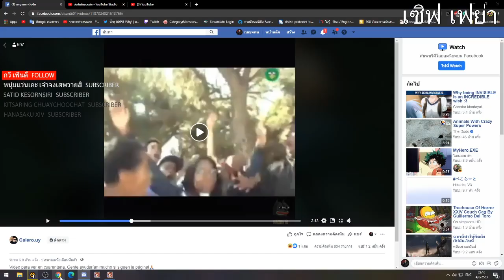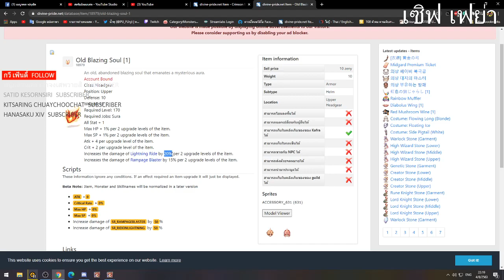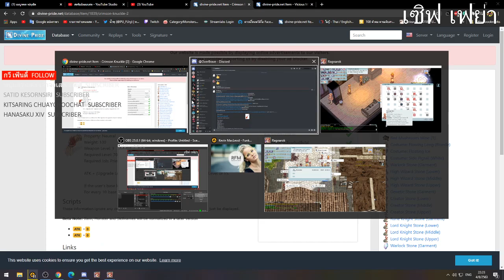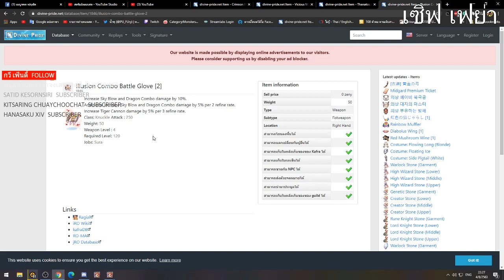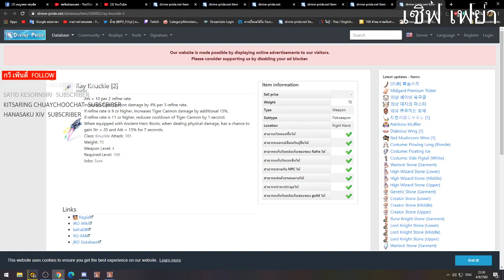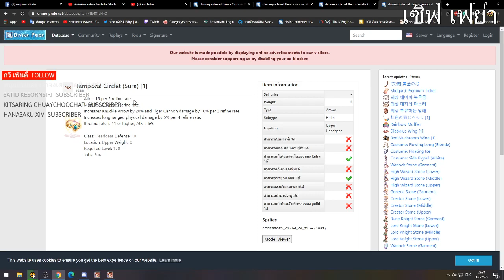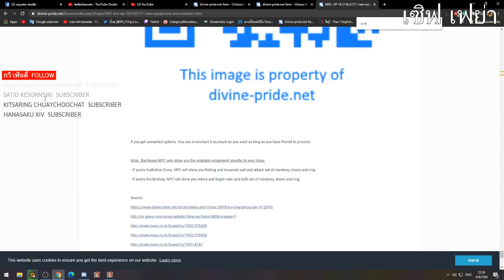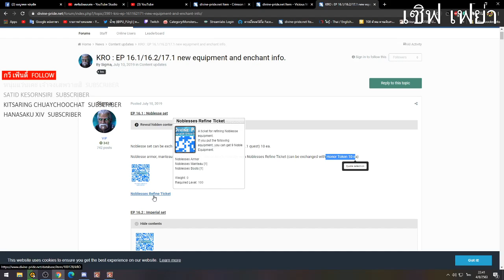TRO Gravity : ของสวมใส่Suraในอนาคต (ยาวหน่อยขี้เกียจตัด)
ของในแพทใกล้ๆที่จะมานะครับ  ของในปัจจุบันมีอะไรก็ใช้อันนั้นไปก่อนได้นะ

 (PC) Cpu: Ryzen 2400g
Ram: DDR4 8gb
HDD: ฟ้า 1TB
การ์ดจอ: Redeon 580
ครีบอร์ด/เม้าส์ : ใช้ได้ก็พอ
ไมค์: OKER 120บาท(ขอลดมา)
(MB)
 Huawei GR5